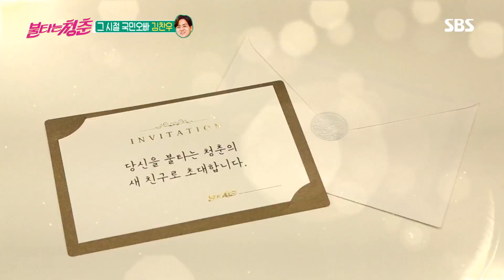강문영, 인생이 시트콤인 김찬우와의 일화 폭로! @불타는 청춘 216회 20190806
강문영은 과거 김찬우와 연기했다 부상당했던 일화를 털어놓으며 웃음을 유발한다.